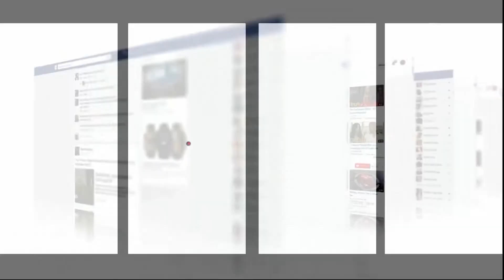مول الموطور يحتفل بطريقة مثيرة بعد انتصار المنتخب الوطني على بلجيكا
واجه المنتخب المغربي ضمن منافسات المجموعة السادسة لكأس العالم بقطر خصمه منتخب بلجيكا.